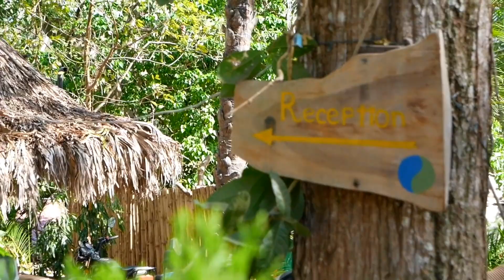♪Folklóre Nicaragüense♪ en Apoyo, Nicaragua - アポヨ湖でニカラグア民族音楽 (1080/60p)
ニカラグアの首都マナグア市から車で1時間のアポヨ湖。休暇で遊びに行った際、湖畔でギロとマリンバを手に演奏する２人に３曲演奏してもらいました。

1 La Mora Limpia
2 Nicaragua Nicaragüita
3 Managua Linda Managua

I have confirmed to the musician about video recording.
He confirmado a los músicos sobre la grabación de video.
本動画のレコーディング及びYouTubeへの掲載は事前に演奏者へ確認済みです。

アポヨ湖は水もきれいで、周辺にはロッジやホステルがあり、小さなリゾート地といった感じ。湖岸では釣りやウォータースポーツが可能。

Come to Hostel Paradiso and enjoy the beauty of Apoyo Crater Lake in Nicaragua.
Friendly atmosphere, clean and warm waters, fresh food smoothies and pizza. A lots of activities, sports and homemade cocktails will make your stay an unforgettable experience.
Dorms, private rooms or Day Trip available.

Visitanos en Hostel Paradiso y disfruta de lo majestuoso de la laguna de Apoyo en Nicaragua.
Un ambiente caluroso, aguas cristalinas y calientes todo el ano, productos frescos y cocteles creaciones de la casa. Una gran diversidad de actividades (kayak, petanca, ping-pong, billar, voleibol, bicicletas montañeras, tours) van hacer de tu estadía una experiencia inolvidable.
Dormitorio, habitaciones privada o entrada para el dia.